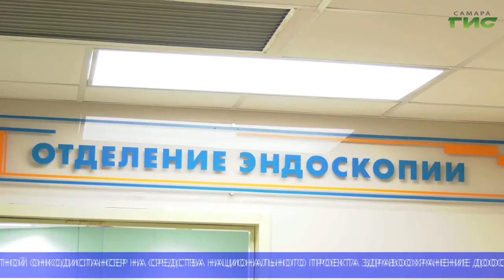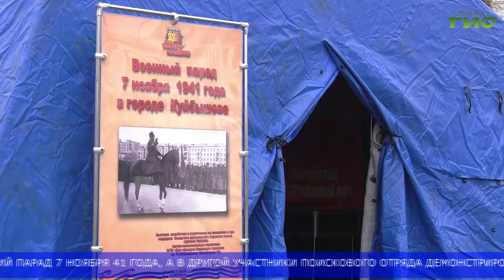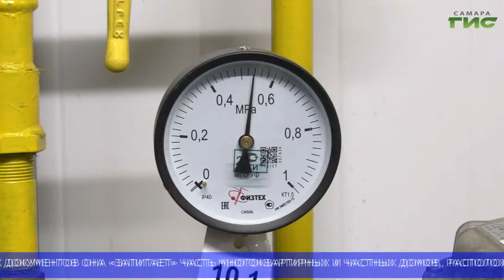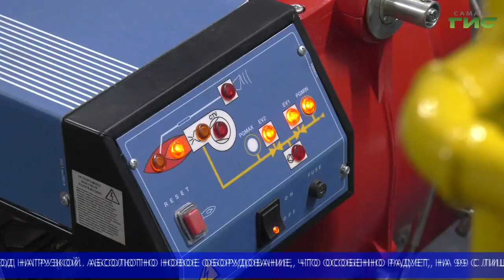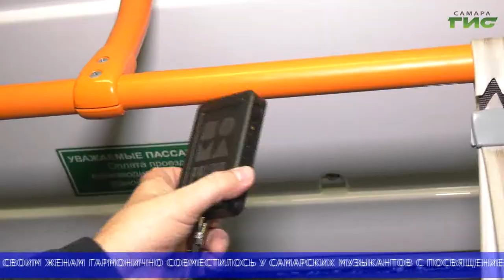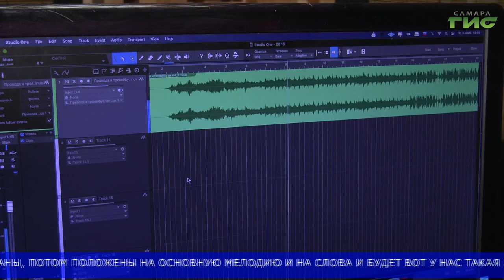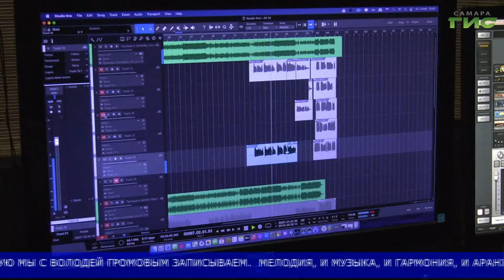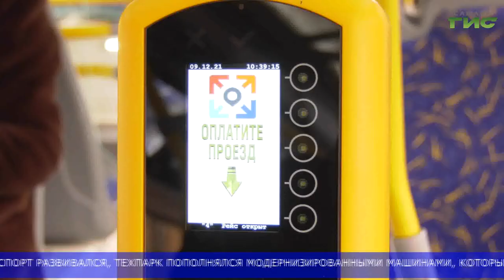"События" (Неделя в Самаре) от 12.11.2022